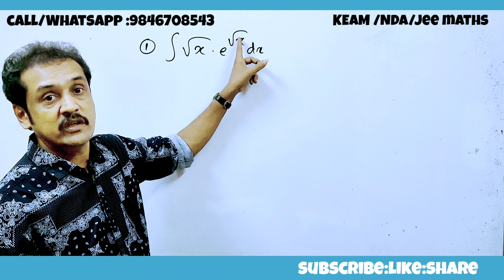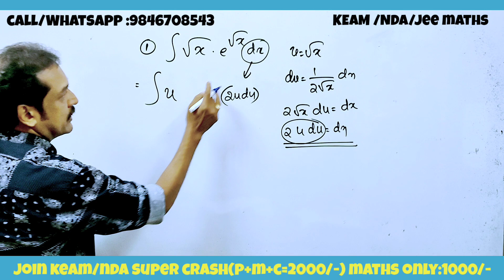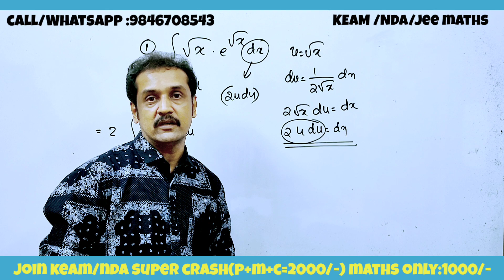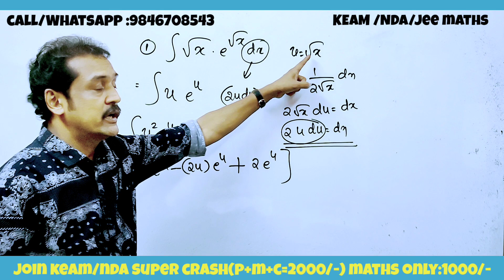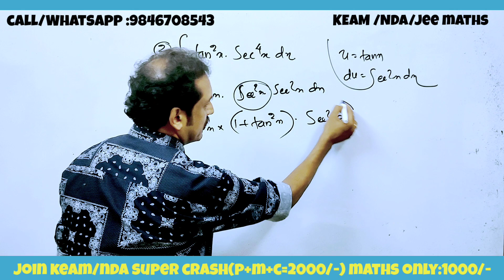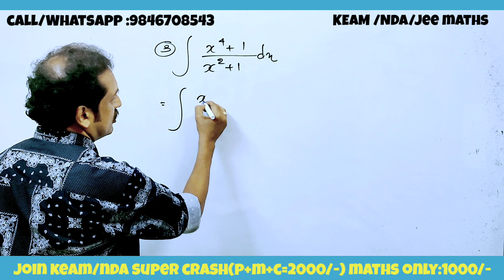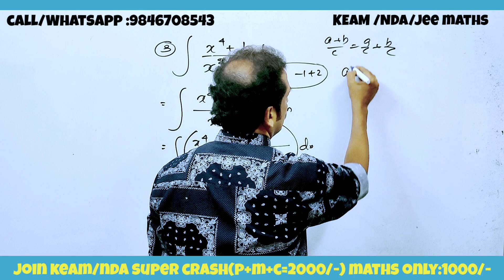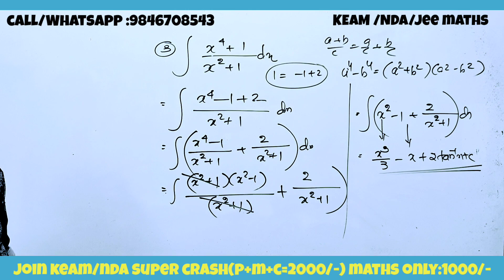integration : എൻട്രൻസ് ചോദ്യങ്ങൾ 🔥